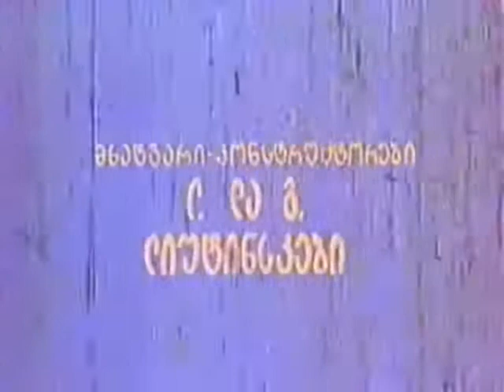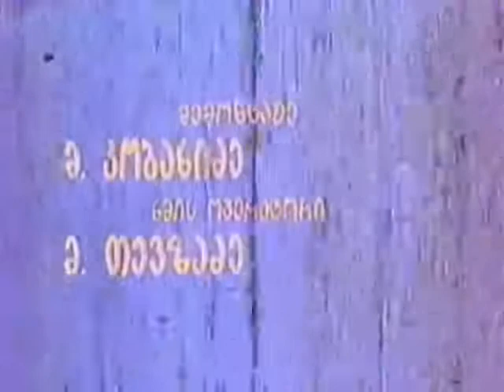კომბლე (1979)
კომბლე (ქართული ხალხური ზღაპარი)

იყო და არა იყო რა, იყო ერთი კომბლე, ჰყავდა სამი ცხვარი. ერთხელ ცხვრები ტყეში აკრიფა, თვითონ თავი გაანება, დაჯდა და კომბლებს დაუწყო კეთება.
კაცებმა ჰკითხეს:
-  კომბლე, რა სულ კომბლებს აკეთებო?
კომბლემ უპასუხა:
-  მე ეს ხელობა  ვიცი და ამან უნდა მაცხოვროსო.
გააკეთა კომბლები და ადგა, გაიდო ერთი დიდი კომბალი მხარზე და წავიდა ცხვრების საძაბნელად. მიადგა ერთი მგლის სოროს და დაუძახა.
-  შენ შეჭამე ჩემი ცხვრებიო?
-  არაო, - უპასუხა მგელმა.
-  აბა პირი დააღე, კბილებში დაგრჩენია ხორციო.
მგელმა უთხრა:
-  ოღონდ ნუ მომკლავ და ბედსა გწევო.
-  რა ბედსა? - ჰკითხა კომბლემ.
-  აგე, აქ მეცხვარეებს ბევრი ცხვარი ჰყავთ, იმ ცხვრებში ერთი ოქროს ბატკანი ურევია, იმ ოქროს ბატკანს მე მოვიტაცებ და სულ ყველანი მე ამედევნებიან, შენ მოუარე და ცხვრები გარეკეო, უთხრა მგელმა.
მგელი წავიდა და მოიტაცა ოქროს ბატკანი. მართლაც სულ ყველა მწყემსი იმას დაედევნა. მოუარა კომბლემ ცხვრებს და გარეკა.
კომბლეს გზაზე კაცები შემოხვდნენ და ჰკითხეს:
-  კომბლე,  შენ სამი ცხვარი გყავდა, აგრე როგორ გაამრავლე ერთ თვეშიო?
კომბლემ უპასუხა:
-  ტყეში გავუშვი და გამრავლებულანო.
იმათაც იყიდეს სამი ცხვარი, გაანებეს ტყეში თავი და წამოვიდნენ შინ. ერთი თვის შემდეგ წავიდნენ საძებნელად, ცხვრები უნდა ეპოვნათ, მაგრამ ცხვრები მგელს შეექამა.
წამოვიდნენ შინ და თქვეს:
-  რა ვუყოთ კომბლესაო?
-  სახლი დავუწვათო.
დაუწვეს სახლი.
კომბლემ გაანელა ცეცხლი და აიღოერთი საცალო ნახშირი, დაახურდავა სამი მანეთი და თავზე გადააშალა ნახშირს. მოუკრა პირი, აიკიდა საცალო და წაიღო. მივიდა ერთ სალაროსთან და უთხრა ყარაულს:
-  ამაღამ აქ დამაყენეთ და ეს საცალოც შემინახეთო.
-  დადექიო, - უთხრა ყარაულმა.
იმ ღამეს იქ იყო. გათენდა დილა და ეუბნება კომბლე სალაროს ყარაულს:
-  ჩემი საცალო მომეცითო!
მოუტანეს საცალო, კომბლემ გახსნა და ნახა, შემდეგ შარი მოუდო:
-  მე საცალო ფულით სავსე მქონდა, თქვენ კი ნახშირი ჩაგიყრიათ და ზევიდან თეთრი ფული გადაგიშლიათო; თუ მომცემთ, მომეცით, თუ არა და წავალ ხლმწიფესთან და გიჩივლებთო.
-  ოღონდ ნუ გვიჩივლებ ხელმწიფესთან და საცალოს ფულით აგივსებთ და გაგატანთო, - უთხრეს ყარაულებმა.
აუვსეს საცალო ფულით და გაატანეს.
კომბლემ მოიტანა შინ ფული.
კაცებმა ჰკითხეს:
-  კომბლე, შენ ნახშირი წაიღე და ფული როგორ მოიტანეო.
-  სახლი დავწვი, ნახშირი გავაქრე, წავიღე და ფულზე გავცვალეო.
დაწვეს თავიანთი სახლები იმათაც, აიღეს ნახშირი, ჩაყარეს საცალოებში, დაჰქონდათ სოფელში და იძახდნენ:
-  ნახშირი ფულზედაო!
ნახშირზე ფულს ვინ გაუცვლიდა და რაკი არავინ გაუცვალა, წამოვიდნენ შინ და თქვეს:
-  რა ვუყოთ კომბლედაო?
-  ცოლი მოვუკლათო.
მოუკლეს ცოლი.
კომბლემ წამოიღო თავისი მკვდარი ცოლი და მივიდა ერთ კაცთან. ამ კაცსჰყავდა სამი ქალი, ძალიან  კარგები.
კომბლემ უთხრა:
-  ამაღამ აქ დამაყენეო!
-  დადექიო!
თავისი მკვდარი ცოლი იქით მიაყუდა და თვითონ მივიდა.
-  იქ ვინღა დადგაო? - ჰკითხეს.
-  ჩემი ცოლია, ჭკვიანია, რცხვენია და იქ დადგაო. წადით, ხელი მოსჭიდეთ და წამოიყვანეთო.
წავიდა ერთი ქალი, ხელი მოსჭიდა � და მკვდარი დადაიქცა. ქალი მამასთან მივიდა და უთხრა:
-  ხელი მოვსჭიდე, გადაიქცა და მოკვდაო.
წამოხტა კომბლე და დაიწყო ყვირილი.
-  ჩემი ცოლი ცოცხალი იყო, რად მომიკალით; თუ მომცემთ, მომეცით ერთ-ერთი ქალი,  თუ არა და წავალ ხლმწიფესთან და გიჩივლებთო.
-  ოღონდ ნუ გვიჩივლებ ხელმწიფესთან და აი ამ სამ ქლს დავამწკრივებ და რომელიც გინდა წაიყვანეო.
დამწკრივდნენ სამთავე ქალები და კომბლეს რომელიც მოეწონა, აიყვანა და წაიყვანა.
შინ რომ მიიყვანა ქალი, ჰკითხეს:
-  კომბლე, შენ მკვდარი ქალი წაიღე და ცოცხალი ვინ მოგცაო?
-  მკვდარს ცოცხალზე ცვლიანო, - უპასუხა კომბლემ.
იმათაც დახოცეს თავიანთი ცოლები, წაიღეს სოფლებში და იძახიან:
-  მკვდარი ცოცხალზედაო.
მკვდარზე ცოცხალი მათ არავინ არ გაუცვალა, წამოვიდნენ შინ და თქვეს
-  რა ვუყოთ კობლესაო?
-  მოვკლათო.
წამოვიდნენ, კომბლე უნდა მოეკლათ. კომბლემ უთხრა:
-  ოღონდ ახლა ნუ მომკლავთ და მე თვითონ მოგაკვლევინებთ ჩემ თავსაო.
წავიდა კომბლე მინდორში, გაჭრა ამი თხრილი, მერე წამოიყვანა ორი კაცი და თან ხმლები წამოაღებინა. შუა თხრილში კომბლე დადგა, იქით-აქეთ კი ის კაცები დააყენა, ხმლები დააჭერინა და უთხრა:
-  როცა დავიყვირო, მაშინ შემომკარით ხმლებიო.
უცებ დაიყვირა და თვითონ თხრილში ჩახტა.
მათი ხმლები ერთმანეთს მოხვდა და ორივენი დაიხოცნენ, კომბლე კი მშვიდობით გადარჩა.